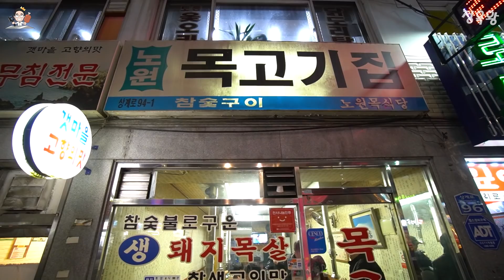메뉴판 딸랑 고기랑 공깃밥 줄서서 먹는 집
서울 노원구 상계동 노원역 인근에 위치한
"목고기집" 입니다.
목고기집은 이 지역에서 꽤나 오래된 소규모 고깃집으로
돼지고기 목살 부위 단일 메뉴만을 판매하는 식당입니다.

[✔️인스타그램 * Instagram] @정육왕

✔️고기 전문 유튜버 정육왕의 식당 소개

국내 고깃집 외식업 발전을 위해서 긍정적이고
좋은 취지의 방향으로 식당을 소개하고 상생 발전합니다.
제 채널 모든 고깃집 리뷰는 식당 전체적인 컨셉과 시스템 분석을
통한 시청자가 원하는 식당에 방문할 수 있게끔
가이드라인을 제시해드립니다.
식당은 대중의 눈높이로 전문 소견과 함께 중립에서 리뷰 합니다.
ㅡㅡㅡㅡㅡㅡㅡㅡㅡㅡㅡㅡㅡㅡㅡㅡㅡㅡㅡㅡㅡㅡㅡㅡㅡㅡㅡ
✔️식당 가이드라인

주문한 고기가 마음에 들지 않으면 정중히 교환 요청하세요.
생물을 다루는 고깃집 특성상 그날그날 고기의 편차가 있습니다.

이 세상에 모든 사람을 만족시키는 맛집은 없습니다.
나한테 맞는 스타일의 고깃집을 찾아서 방문하세요.

단점보다 장점을 많이 찾으려고 노력하세요.

식당을 방문할때 너무 많은 기대감을 가지면 만족감이 현저히 떨어집니다.

직원과 업주분의 서비스 마인드와 친절도는
제 영상 하나만으로 검증이 불가능 합니다.

식당 만석 피크타임에는 항상 변수가 존재하며 최상의 서비스를 받기 힘듭니다.
ㅡㅡㅡㅡㅡㅡㅡㅡㅡㅡㅡㅡㅡㅡㅡㅡㅡㅡㅡㅡㅡㅡㅡㅡㅡㅡㅡ
✔️정육왕 채널 식당 광고 성향

모든 식당 영상은 더보기란에 광고 유무를 항상 표기하며
일반적인 SNS 광고처럼 식당의 과장 광고나
장점만을 과대포장하지 않습니다.
촬영 수락 전 다른 자료들을 충분히 검토합니다.
광고 포함 모든 리뷰는 업체와 협의 없이 제 생각과 경험만을 사실 그대로 전달하며
식당에서 손님들이 평균적으로 느낄만한 장단점은 고정댓글에 기재됩니다.
위의 기본적인 조건과 저의 창작성 자율성이 보장되지않는
광고 요청은 수락 드릴 수 없는 점 양해 부탁드립니다.

※단순 마케팅만 지향하는 광고가 아닌
진정성과 가치가 있는 식당을 소개해드리겠습니다.

※구독자와 식당 모두에게 도움이 되는 영상을 만들겠습니다.
ㅡㅡㅡㅡㅡㅡㅡㅡㅡㅡㅡㅡㅡㅡㅡㅡㅡㅡㅡㅡㅡㅡㅡㅡㅡㅡㅡㅡ
ㅡㅡㅡㅡㅡㅡㅡㅡㅡㅡㅡㅡㅡㅡㅡㅡㅡㅡㅡㅡㅡㅡㅡㅡㅡㅡㅡㅡ
✔️사용중인 고기 활용 제품

독일 F.dick 딕 폴리쉬컷 야스리 칼갈이 30cm

위 링크가 최저가가 아닐수 있는점 참고하세요!